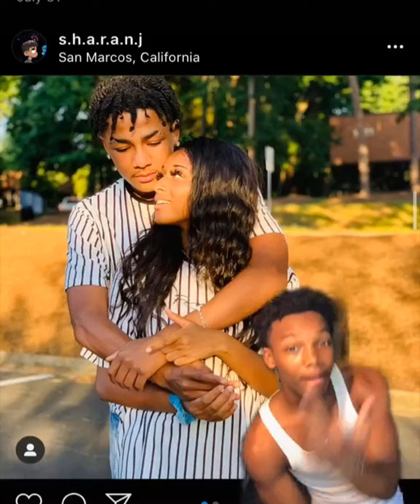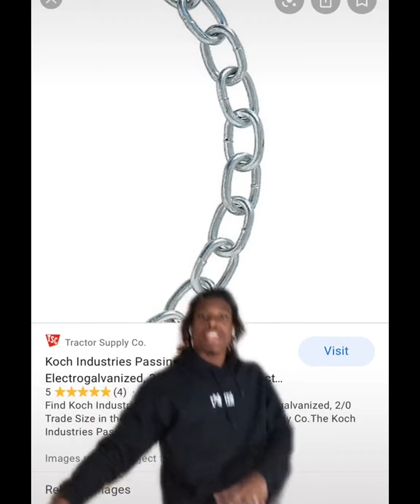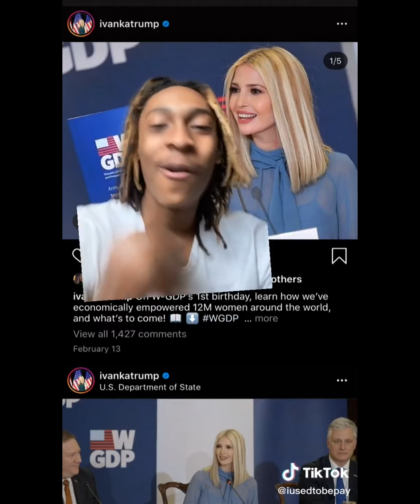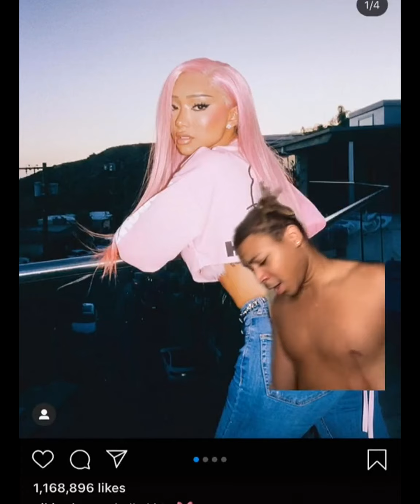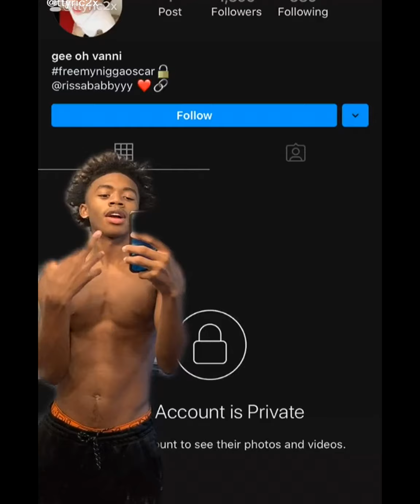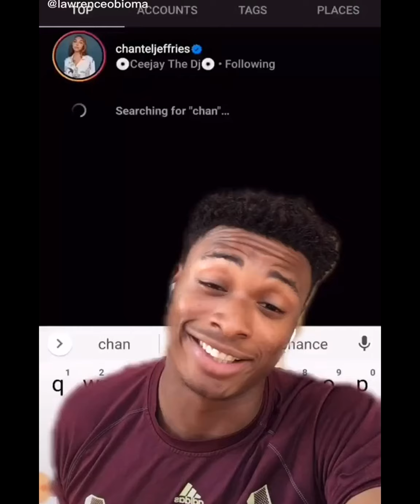Lets Link Challenge Tik Tok Compilation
Please leave like and tell in comment's who was the best dancer

Song - Lets Link
WhoHeem

if you want suggest a new challenge then type me!